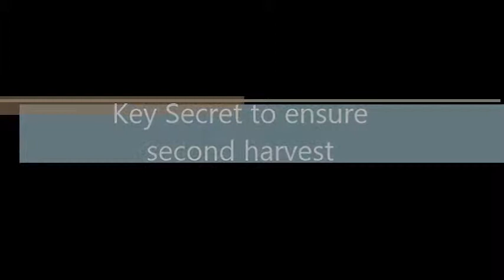Mushroom cleaning process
The key for ensuring you get the second harvest. we farmers called this second flush